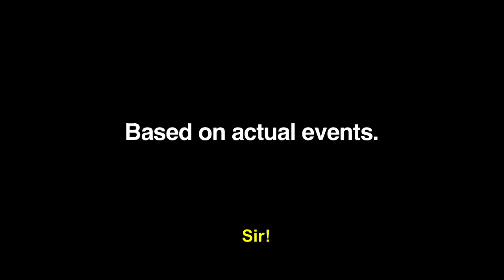Trailer Save Me A Spot - Short film by Alfredo HuecK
The chaotic city of Caracas is known throughout the world for many reasons but what most do not imagine is that finding a parking space is a nightmare. In this story a couple of adventurers put to the test the strength of their relationship when they enter a parking lot.